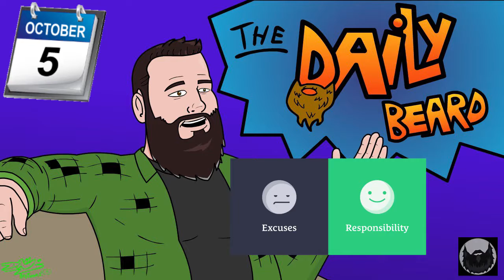I Love You, I'm Proud Of You, Watch More Movies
On the October 5th Daily Beard I talk about trusting and loving my daughters.